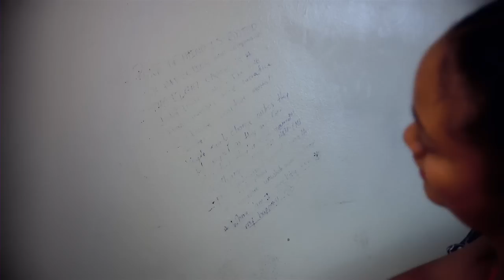LEMON 1 -- Marilyn Andersen on family and communication (Clip 1)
Marilyn Andersen, Lemon's wife, talks about the difficulties of their circumstances living in the projects, and shows how in a desperate moment, she wrote her own poem on the bedroom wall to get through to Lemon.

Amazon Instant